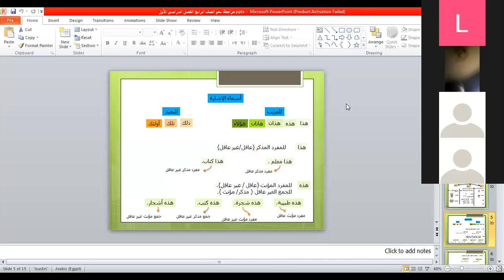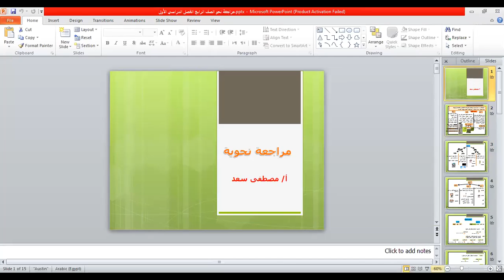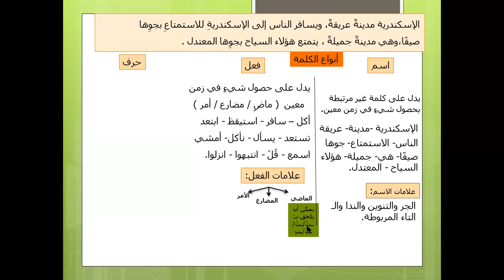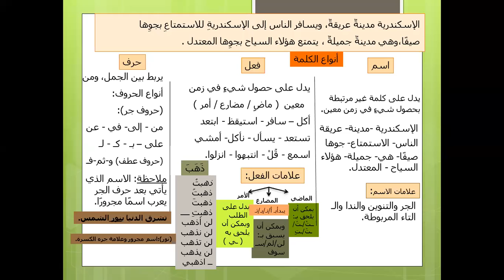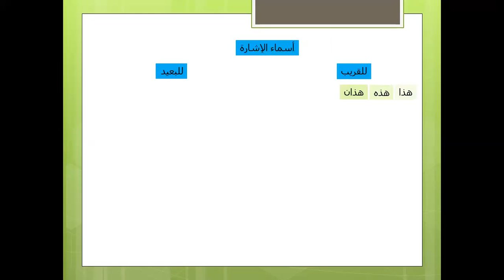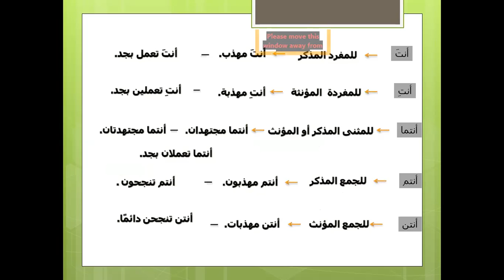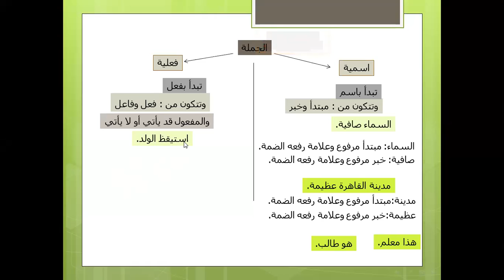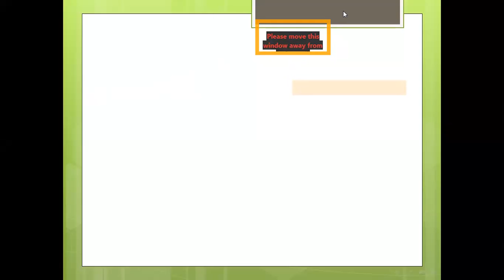لغه عربيه الصف الرابع الابتدائي مراجعه نحويه